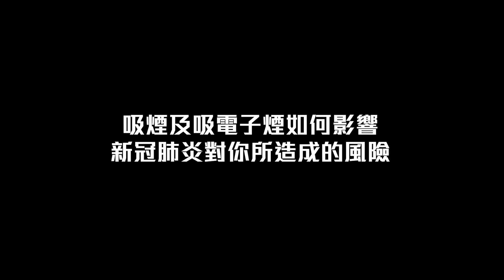新冠病毒及吸煙/吸電子煙 | 致命組合 (保護肺部健康)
Elisa Tong醫學博士談論吸煙或吸電子煙如何讓人在感染新冠病毒後，促使新冠肺炎重症的風險提高。請立即採取行動戒煙或戒電子煙！快致電ASQ華語戒煙專線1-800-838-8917或瀏覽asq-chinese.org了解詳情。